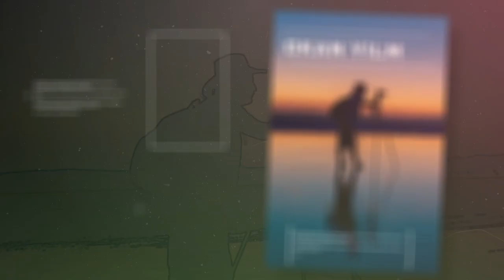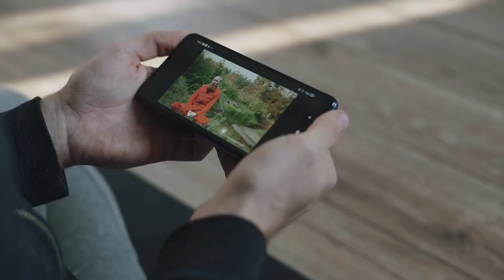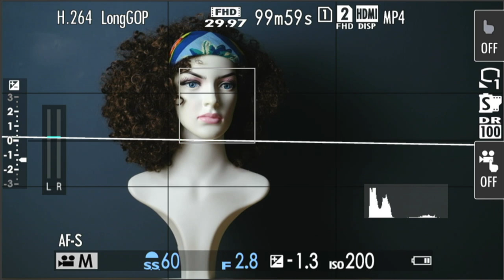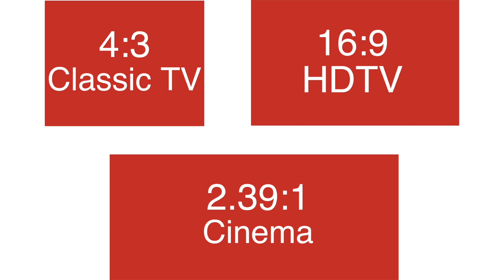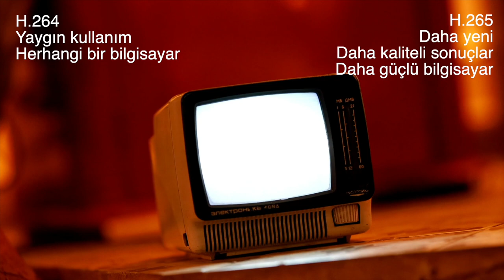Yeni başlayanlar için Video Ayarları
Bugün sizlerle video çekimi hakkında biraz konuşmak istiyorum. Zira özellikle videoya yeni başlayan arkadaşlarımızın zorlandığı bazı konular, bazı ayarlar var. Bu konular hakkında bildiklerimi paylaşmak ve ipuçları vermek istiyorum. Eğer ilginizi çekiyorsa hadi buyurun...

Credits:
Thanks videos  by cottonbro,  by Ivan Samkov,  by Zlatin Georgiev, by RODNAE Productions,  by Pressmaster, by fauxels, by Taryn Elliott, by Matthias Groeneveld, by Engin Akyurt from Pexels.